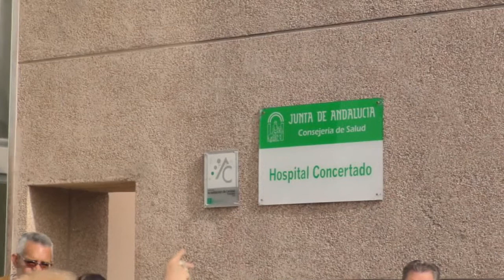SIERRA | ALCALDES DE IU PIDEN HOSPITAL DE CAMPAÑA